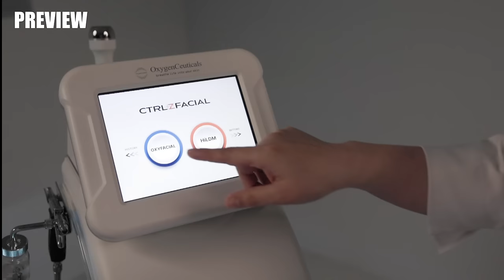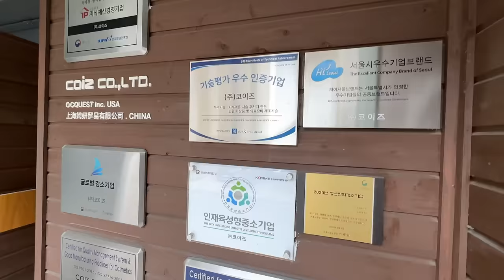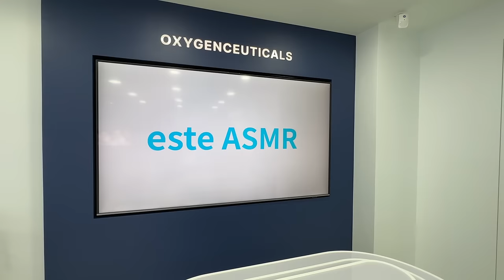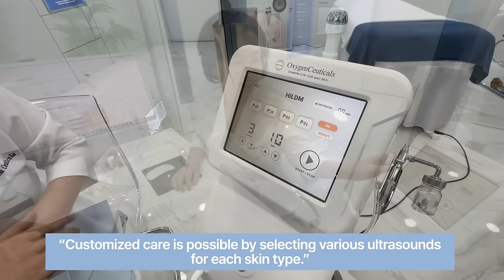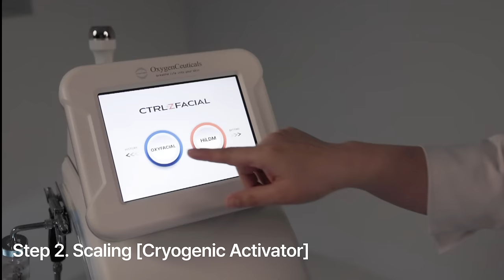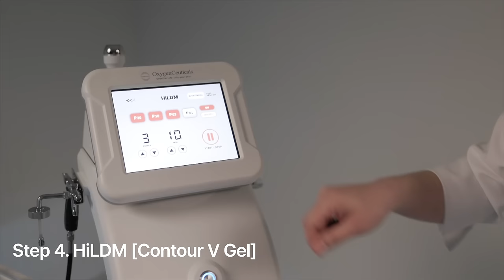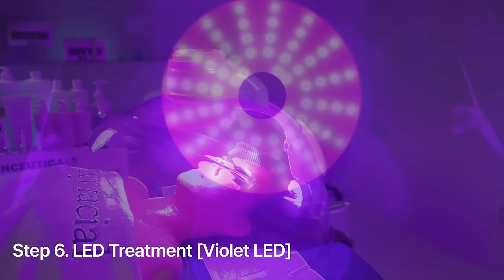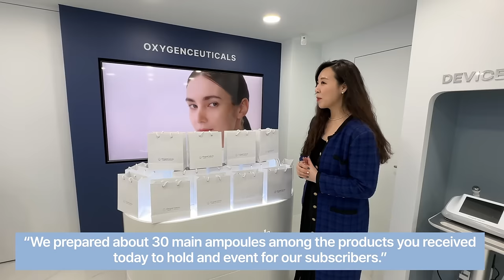[Aesthetic] OxygenCeuticals' Oxygen Therapy Treatment ASMR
OxygenCeuticals did a collab with famous ASMR YouTuber, EsteASMR! Virtually experience the soothing premium Oxygen Therapy treatment with Este!

This treatment was completed with our newest device, the CTRLZFacial!

00:00 [OxygenCeuticals x EsteASMR]

07:44 [CtrlZ Facial_#OxyReverse]
Age Rewinding Oxygen Therapy and HiLDM All-in-One Skincare System

28:00 [AstrodomeFacial_AstrodomeFacialToning]
Medical LED and NIR and anion mist infusing treatment

Breathe life into your skin!

※ All products used in this video were tester products unavailable for sale/exhibition pieces / or expired products.

Learn OxygenCeuticals' unique skincare techniques developed over years of experience!